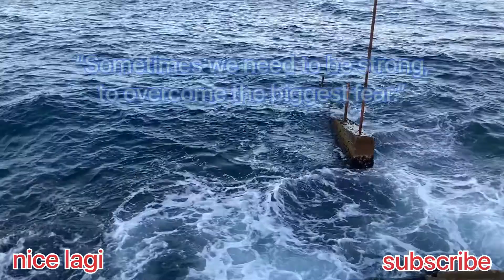Location NEW corniche fishing /sir Makoy